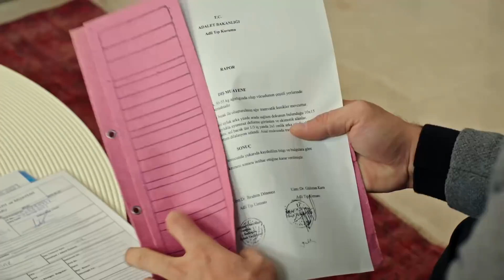Emir'i yaralayan sözler | Yemin 333. Bölüm